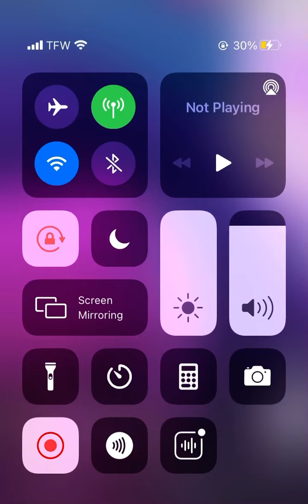Joolio Foolio speaks on Asian Doll again